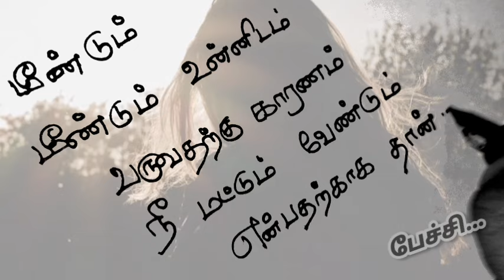மீண்டும் உன்னிடம்❤️/kadhal kavithaigal in tamil/tamil kavithaigal/love status